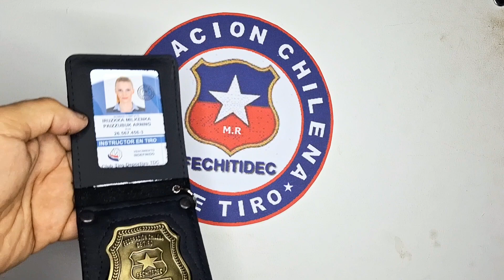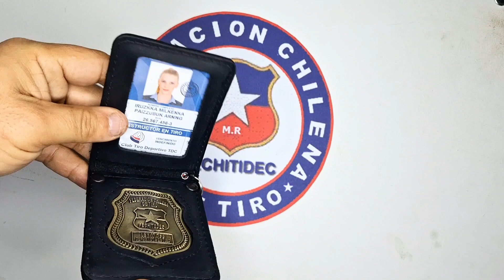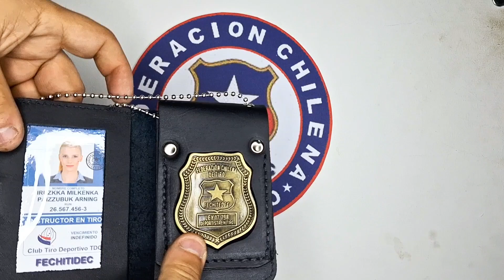Porta Identificacion Deportista en Tiro